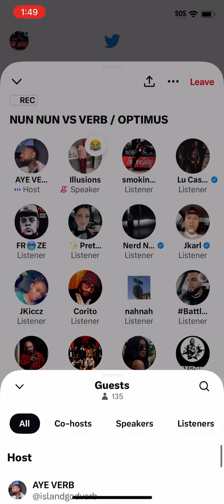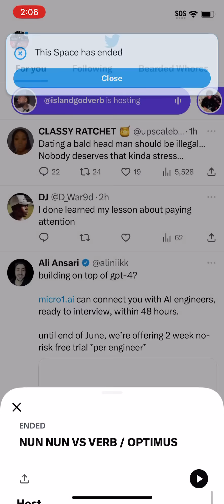AYE VERB ATTACKING CHAYNA ASHLEY IN THE TWITTER SPACES! PART 2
Verb not letting up on Chayna!